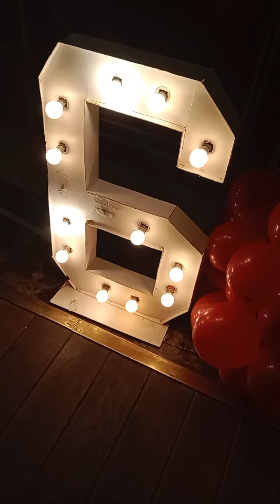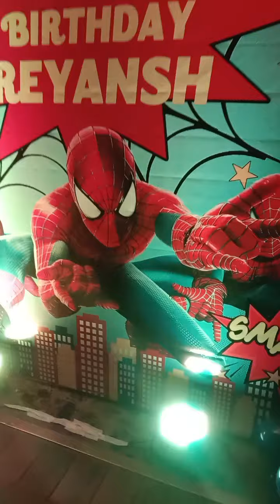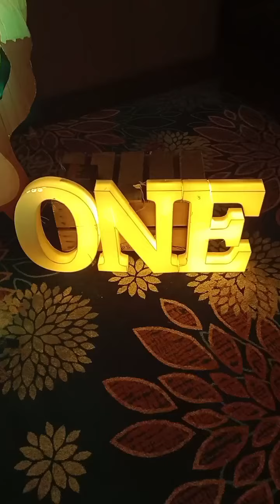1st birthdey Cocomelon Balloon Garland/How to make Balloon GarlandYouTube ·..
cocomelan theam garland
welcome beby decoretion
ring cermoney deciretion
all kids balloon decoretion contact events inayat jalandhar (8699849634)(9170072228)